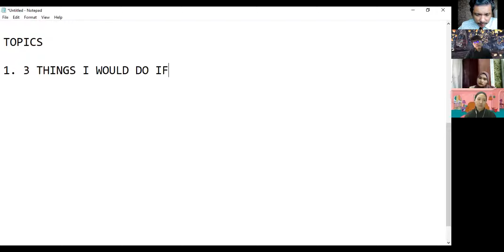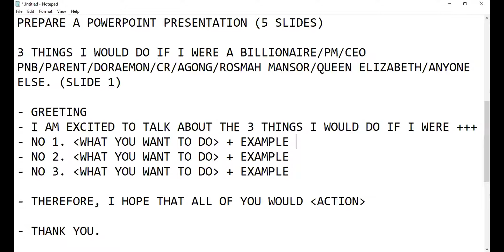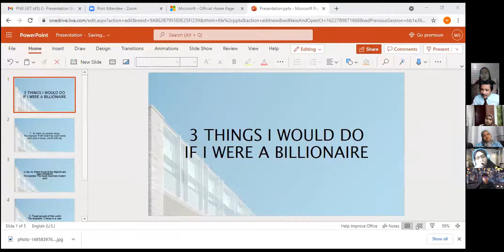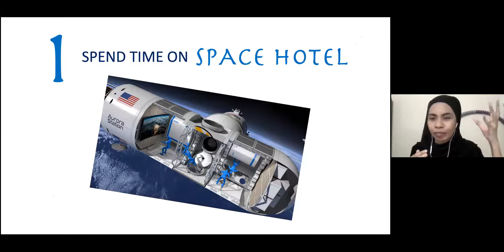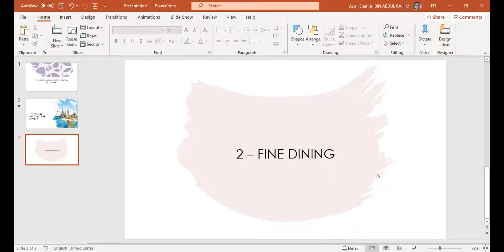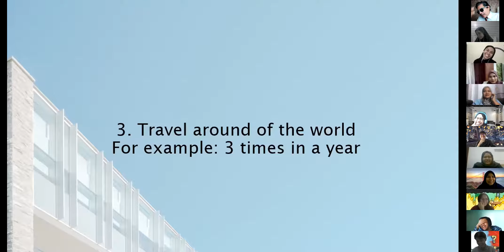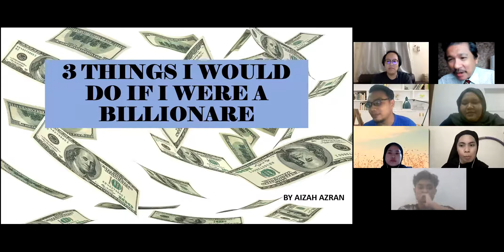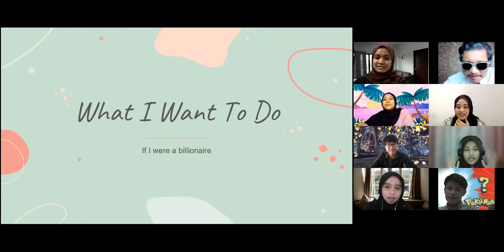Presentation Skills Group C Day 1B